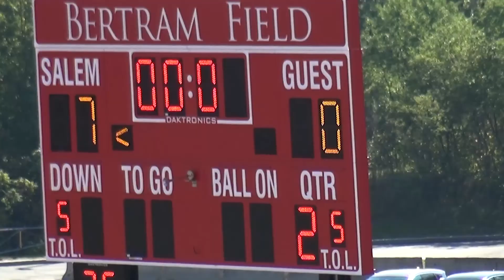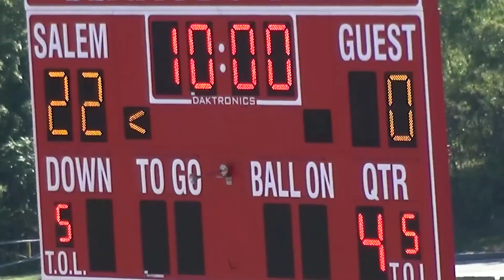bev 9 24